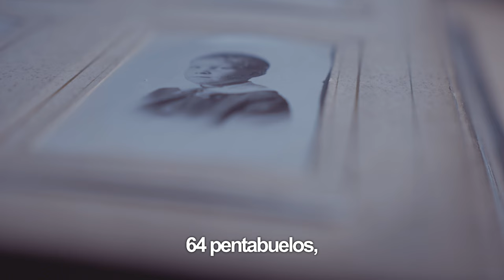Cuántos abuelos necesitamos para nacer | árbol genealógico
4,094 abuelos necesitamos en nuestra generación para haber nacido